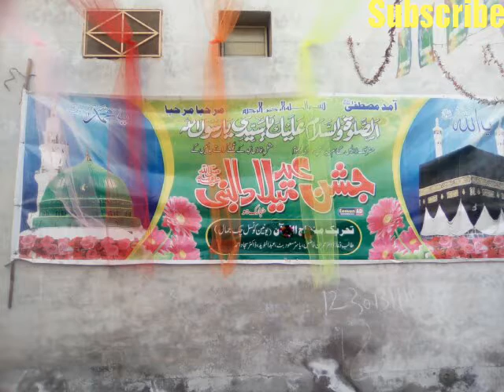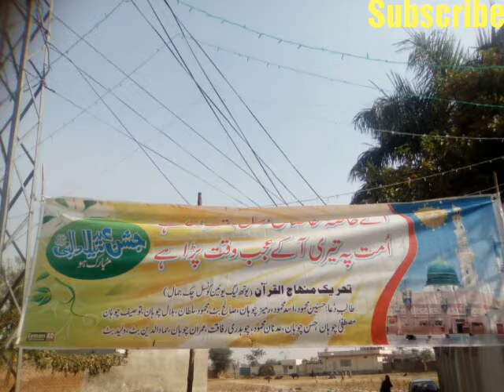Chak Jamal Jhelum Milad E Mustafa Decoration From Ashiq e Rasool Milad Committee (Winner)